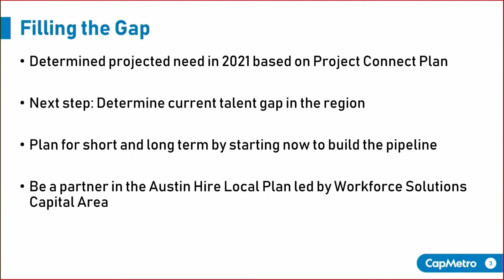CapMetro, Workforce Solutions partner on 1,000+ Project Connect job development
A new collaboration between CapMetro and Workforce Solutions Capital Area will help develop more than 1,000 local jobs as the transit authority revs up its Project Connect mass transit program.